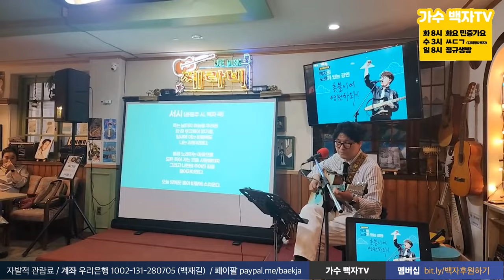서시 - 가수 백자